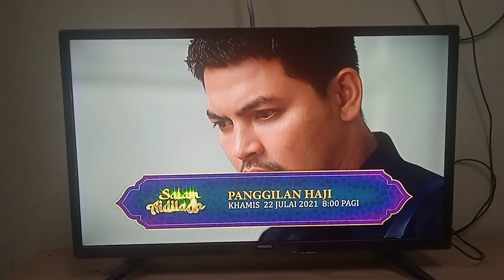PANGGILAN HAJI KHAMIS 22 JULAI 2021 8:00 PAGI 8:00 AM TV2 RTM 102 RTM KLIK 2021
KHAMIS 22 JULAI 2021
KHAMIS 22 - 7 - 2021